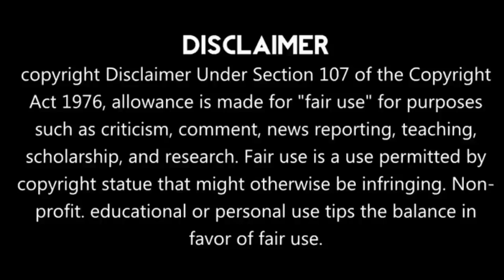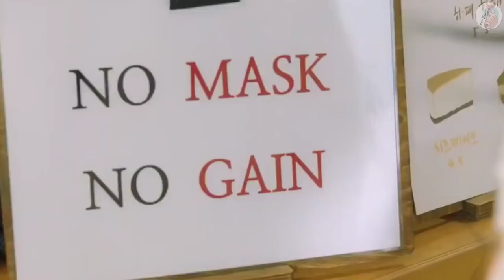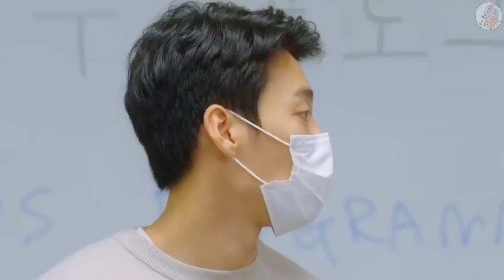Part 1 ||💄How many kisses can you kiss a day? 💋 [Korean drama Hindi Explaintion] Hindi Dubbed..!!!!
Naver TV Cast vLive

Drama name:Touch Me If You Can

Native Title: 터치 미 이프 유 캔

Also Known As: Teochi Mi Ipeu Yu Kaen , 터치 미 이프 유 캔 in COVID-19

 Genres:Romance,Fantasy

Introduction:

Yoon Ari is a Succubus who feeds off of human "energy". One day, she meets a masked man who seems to be different. This is all happening during the pandemic!

Hello everyone...

Tags,